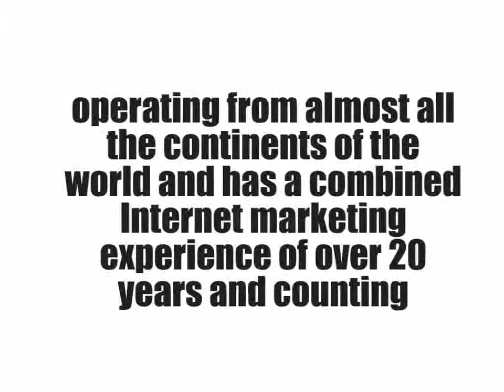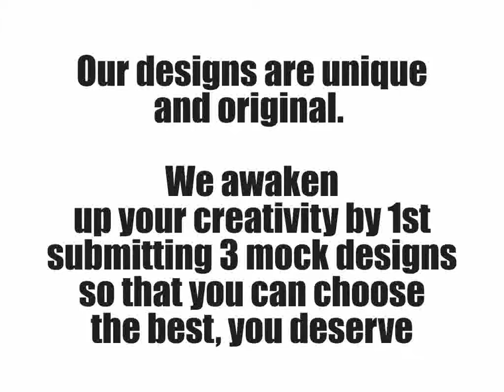Internet Marketing Consultants in Nigeria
Do you want to work with a reliable Internet marketing consultants in Nigeria and Africa? for high affordable services that will take your business forward. What are you waiting for? Check them out now!